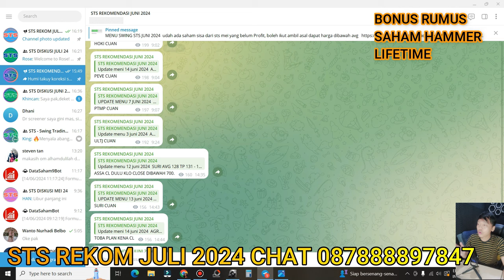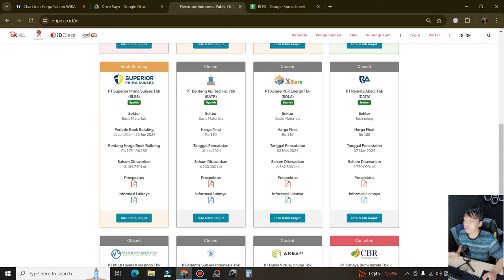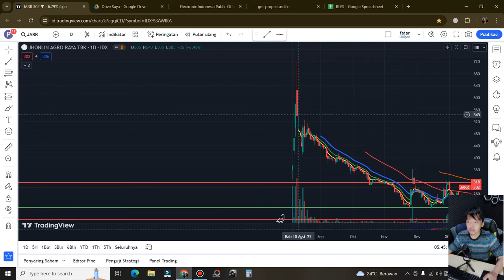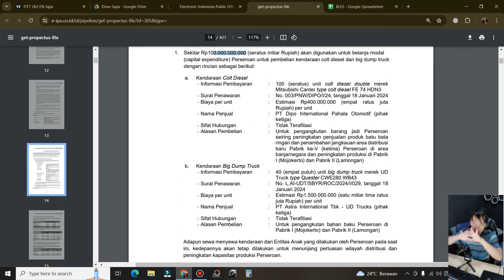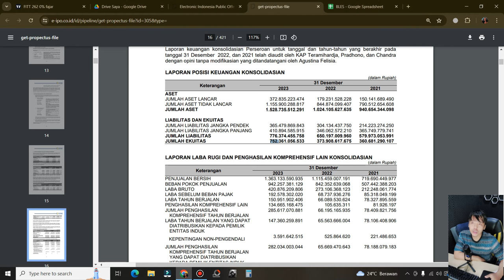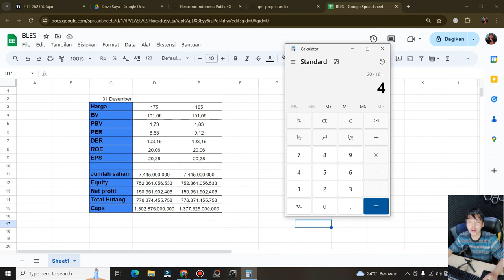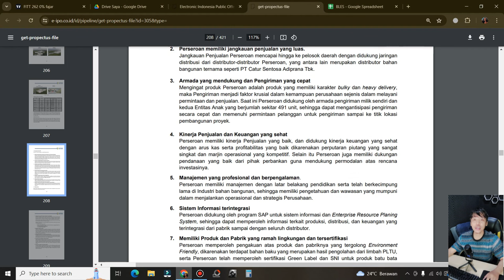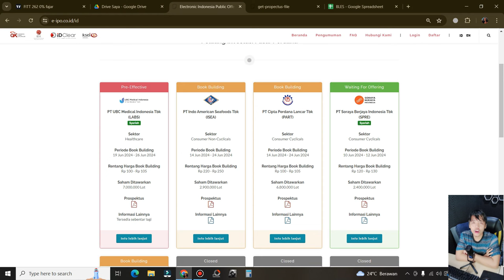Analisa IPO saham BLES - Emiten Bata ringan dari orang terkaya no 14 di Indonesia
Gabung STS rekom Juli 2024 chat ke 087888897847